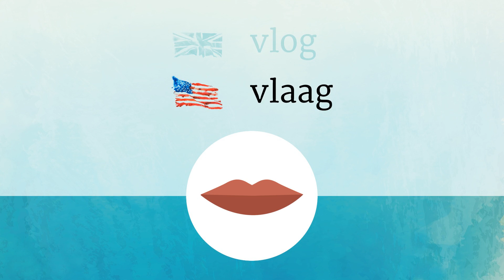VLOG pronunciation • How to pronounce VLOG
How to say Vlog in British English and American English?